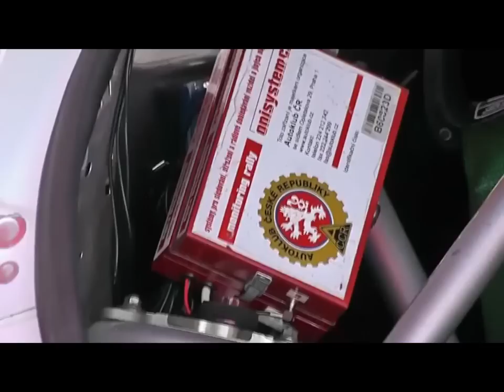RZ5 Semetín Barumka 2011 Propaganda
(Josef Melen - Ne, pětku ne)